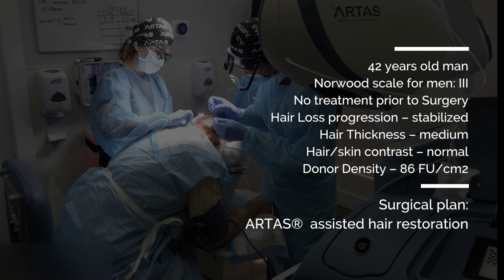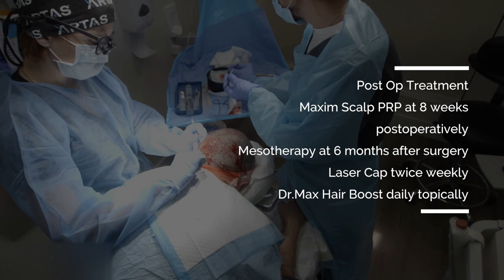Hair By Dr. Max - 1200 FUE Grafts ARTAS® Robotic Hair Restoration, Wilton Manors